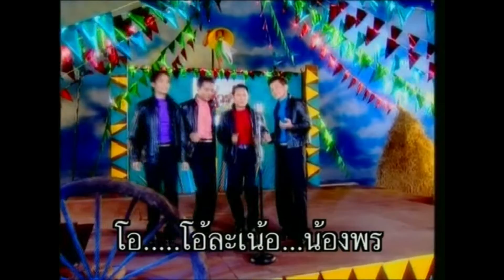รักน้องพร - รวมศิลปินชัวร์ [KARAOKE OFFICIAL]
เพลง : รักน้องพร
ศิลปิน : รวมศิลปินชัวร์
คำร้อง/ทำนอง : เกียรติ เฉลิมชัย
เรียบเรียงดนตรี : จิตรกร บัวเนียม